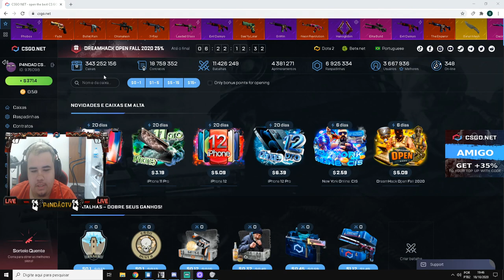TESTANDO a CAIXA iPhone 12 Pro no CSGONet - SORTEIO AK-47 ELITE BUILD